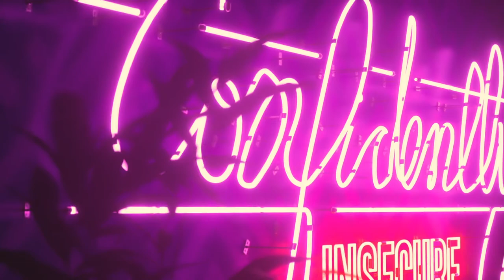following your SPIRITUAL JOURNEY | @FAUXTIVATIONAL_SPEAKER (David)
TIME TO GET ALL WITCHY UP IN THIS BITCH - but not the spooky halloween type spoopy - no no no confidantes we are in FALL we are in WINTER SEASON we are GETTING IN TOUCH WITH OUR INNER SELVES!!! But how exactly do you find your spiritual path without getting trapped in the capitalism and FAUXness of the wellness world?! AHEM IM LOOKING AT U DOTERRA ESSENTIAL OILS AHEM

FEAR NOT! WIth David (@fauxtivational_speaker) as our guide, he talks spirituality, forgiving yourself, and following the path that was always there ready for you!!

BOOKS DAVID MENTIONS:

Cutting Though Spiritual Materialism-Chögyam Trungpa,

The Leap - By Steven Taylor